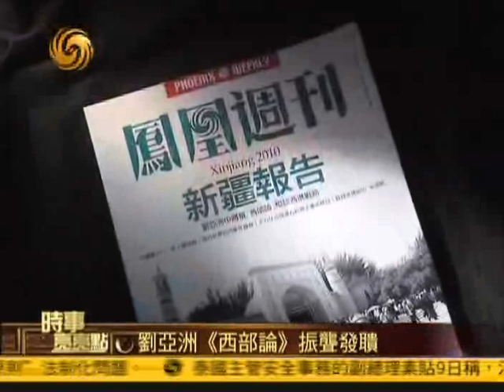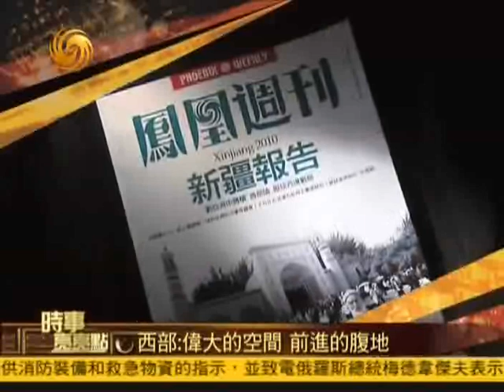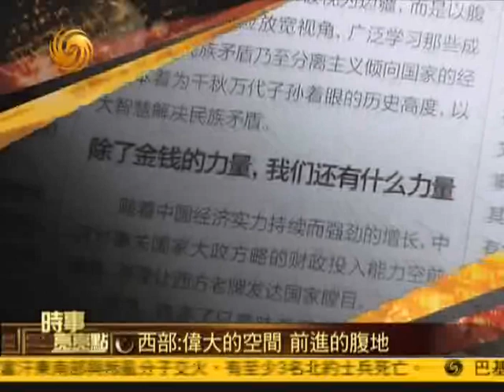时事亮亮点2010-08-09 清朝征服中亚稳定西部功在后世1/3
主持人：何亮亮

简　介：17和18世纪，清帝国在欧亚大陆发动了一系列雄心勃勃的战役，辅以机敏的外交和经济投资，使中国的版图扩张到了空前的规模。书中详细考察了清王朝的军事和外交战略、以及后勤保障，以及对反对势力所作的政治说服和宣传。